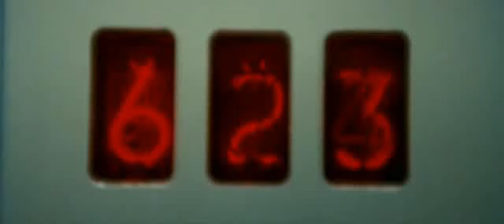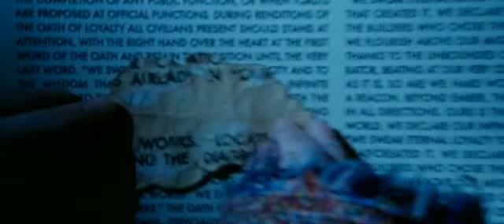Cidade das Sombras (City of Ember) - Trailer Dublado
Por várias gerações a população da cidade de Ember tem prosperado num fantástico mundo de luzes brilhantes. De repente um dos geradores de força começa a falhar, e as lâmpadas que iluminam a cidade passam a piscar. É quando dois adolescente iniciam uma corrida contra o tempo para descobrir pistas que irão revelar antigos mistérios sobre a existência de Ember e ajudar a os cidadãos da cidade a escapar da escuridão eterna.